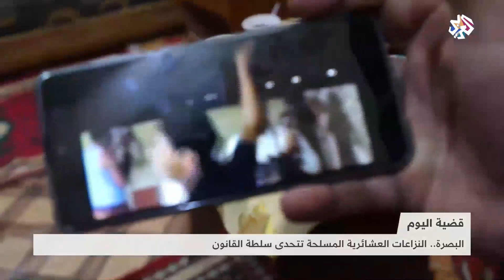البصرة .. النزاعات العشائرية المسلحة تتحدى سلطة القانون │ قضية اليوم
تحصد النازعات العشائرية المسلحة في العراق وفي المحافظات الجنوبية على وجه الخصوص أرواح المئات سنويا، ويشكل السلاح المنفلت بيد العشائر والميليشيات في محافظة البصرة تحديا للأجهزة الأمنية بعد أن فشلت السلطات في السيطرة عليه والحد منه.